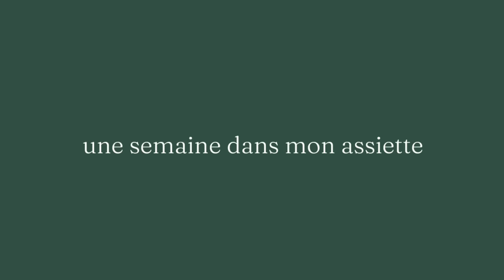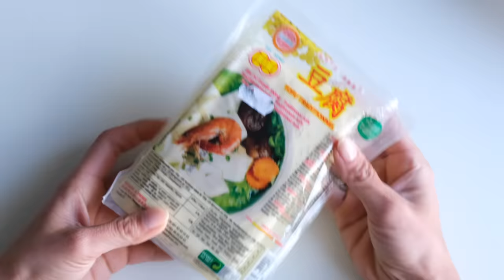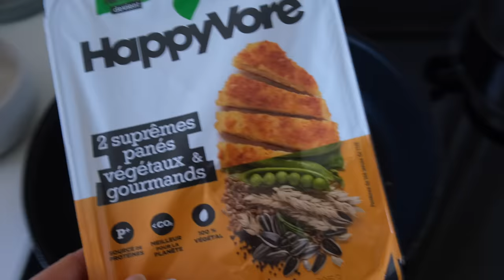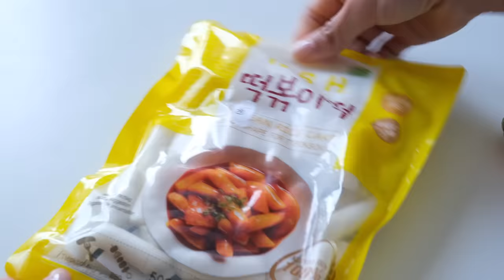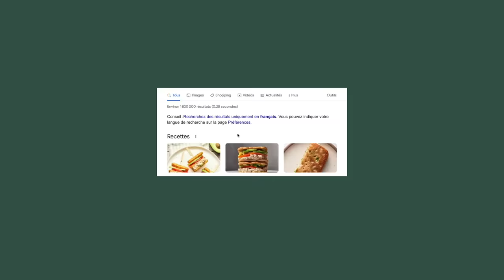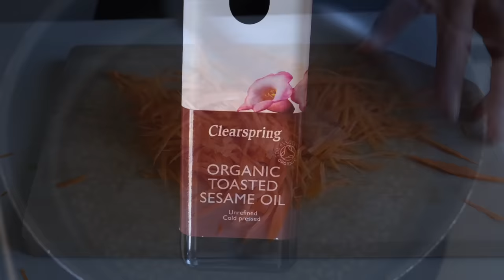Une Semaine dans mon Assiette | Vegan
Tout ce que j’ai mangé en une semaine ! Recettes vegan, délicieuses et faciles :)

J’ai aussi le plaisir de vous annoncer la sortie de mon e-book de recettes !

WEETABIX CHEESECAKE (1 pers) :
2 Weetabix (rayon céréales des supermarchés)
120ml (ou plus) de Lait Végétal (moi je coupe avec un peu d’eau vu que la protéine apporte beaucoup de goût)
1 Scoop de Protéine Vegan (Sync pour moi)
200g de Yaourt Vanille Vegan

Topping :
Yaourt aux Fruits
Beurre de Cacahuète

TARTE ÉPAISSE AUX LÉGUMES (4-6 pers) :
Pâte :
250g de farine
60ml d’Huile d’Olive
80ml d’Eau
1/2 càs Herbes Provence
1/2 càc de sel

Appareil :
200g de Pommes de Terre
250ml d’Eau
200ml de Crème de Soja
120g de Polenta
3 càs de Levure Maltée
2 càs d’Herbes de Provence
1 càc de Muscade
1 càc de Curcuma
1.5 càc de Sel

Autres :
250g d’Asperges
3-4 Carottes
1 blanc de Poireau
1 Oignon
250g de Tofu aux Olives ou autre parfum (j’utilise la marque Koro)
Huile d’Olive

👉🏼 Enfourner la pâte à blanc 20 min à 175°. Puis la tarte entière à la même température 40 min

Huile Infusée :
250ml Huile Neutre
1 Gousse d’Ail
1/4 d’Oignon
1/2 càs de Poivre en Grains
1 Anis Étoilé
1 grain de Cardamome
1 bâton de Canelle

Mélange Piment :
30g de Piment en Flocons (dispo en épicerie asiatique)
1 càs de Graines de Sésame
1/2 cac de Sel

RIZ SAUTÉ (2 belles portions) :
Base:
2 bols de Riz cuit de la veille
2 càs d’huile pimentée
2 càs Sauce Soja Sucrée
1 càs Kelpamare

Autre :
250g de Tofu ferme (en boutique asiatique)
1 Oignon nouveau (ou 1/2 oignon)
2 Carottes moyennes
2 poignées de Petits Pois congelés
Pincée de Curcuma
Sel & Poivre

PUDDING DE CHIA :
50g de Framboises surgelées ou fraîches
230ml Lait Végétal Vanille (si on choisit sans sucres, ajouter 1 càs de Sirop d’Érable)
3 càs de Graines de Chia

👉🏼 Laisser reposer au moins 2h au frais, 1 nuit c’est mieux !

TTEOKBOKKI - GÂTEAUX DE RIZ EN SAUCE
Base:
500g de Gâteaux de Riz Coréens / Tteok (dispo en épicerie asiatique)
1/2 Chou Chinois
1 Carotte
1 Poignée d’Oignons Nouveaux

Sauce :
500ml d’Eau
2 càs de Gochujang (pâte de piment coréenne) 🌶
2 càs de Sauce Soja Sucrée
1/2 Cube Bouillon

Tofu :
250g de Tofu Nature Ferme (celui des épiceries asiatiques est le meilleur)
1 càs d’Huile d’Olive
Sel & Poivre

👉🏼 Cuisson du tofu au air fryer 7 min. On peut aussi le poêler ou l’enfourner jusqu’à ce qu’il soit doré.
👉🏼 Cuisson de la sauce + base  20 min à feu moyen après ébullition. Ajouter le tofu, les oignons nouveaux à la fin.

GYOZA (20 pièces environ) :
1 paquet de Disques pour Gyoza (épicerie asiatique)

Farce :
200g de Haché ou Saucisses Végétales (j’ai utilisé des Chorizos Heura)
250g de Champignons
1 Blanc de Poireau
1/2 Chou Chinois
1 Carotte
1 Oignon Nouveau (ou 1/2 Oignon)
1 càs de Sauce Soja Sucrée
1 càs de Kelpamare
1 càc de purée de Gingembre
1 càs d’Huile de Sésame ou d’Olive

Pour la cuisson :
1 càs d’Huile Neutre
80ml d’Eau

CODES PROMO 🎁

🤖TOUT MON MATÉRIEL (Cuisine, Vidéo, Sport, Lifestyle..)

Pourquoi devenir Vegan? :

👁 Regarder absolument le film COWSPIRACY & WHAT THE HEALTH sur Netflix